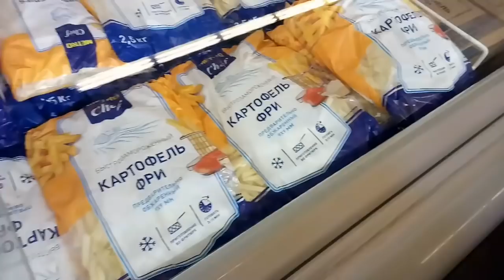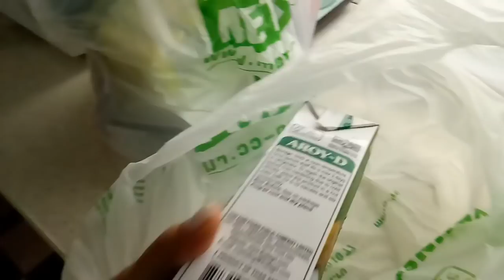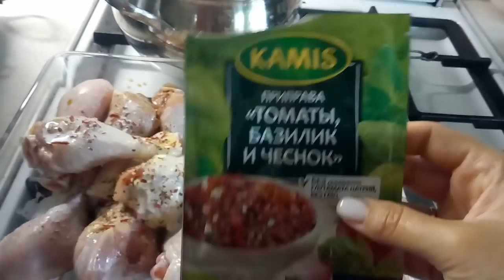♥Хуторянка ✔26♥27 МАЯ !!!МЕТРО !!! БАУЦЕНТР !!!